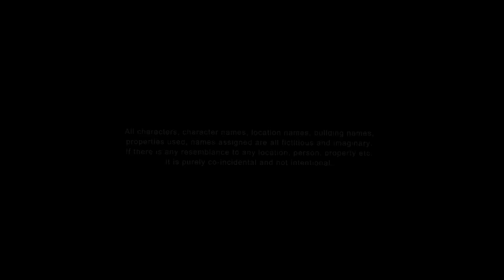Tere Jaisa Yaar Kahan|Yeh Dosti Ham Nahi Todenge|Friendship Story|Heart Touching Friendship Story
Someone has rightly said, friendship is the purest form of love.
Let's relieve those moments again with this iconic friendship anthem "Yeh Dosti Ham Nahi Todenge" from the movie "Sholay"

Song : Yeh Dosti Ham Nahi Todenge
Movie : Sholay (1975)
Singers : Kishore Kumar and Manna Dey
Music Directors : R.D Burman
Lyricists : Anand Sakshi
Picturized on : Dharmendra and Amitabh Bachan
Music Label : Universal Music India Pvt.ltd

Singer : Tere Jaisa Yaar Kahan
Film : Yaarana
Music Director : Rajesh Roshan
Music Label : T - Series

Female Version Cover By Pallavi Mukund !!

Album Creation Present's "Heart Touching Friendship Story"

Cast : Shobha, Alina, Neha, Simran, Gayatri & Deep
Directed By : Bikki Gupta
D.O.P, Cinematography & Edited By : Palash Saha